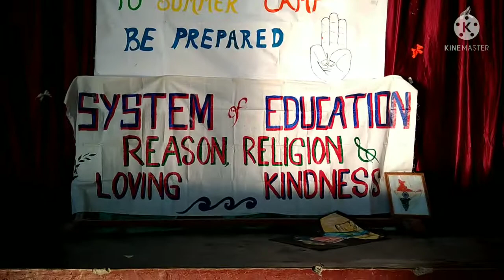First day of the summer Camp 2022..